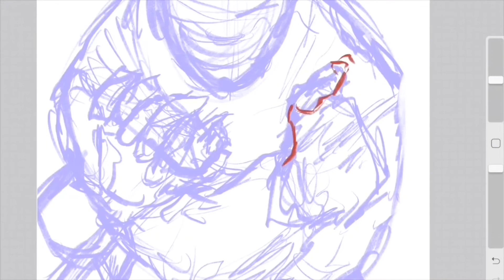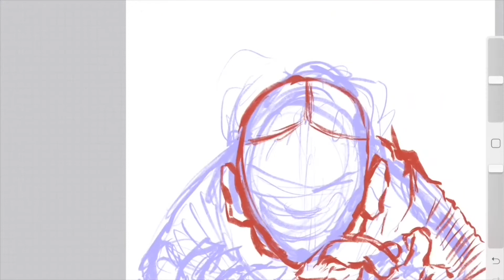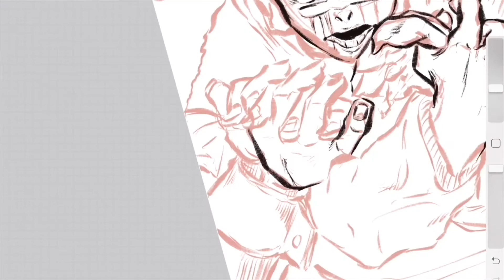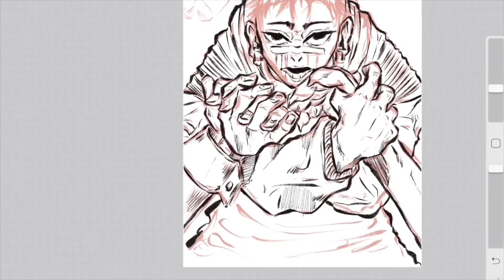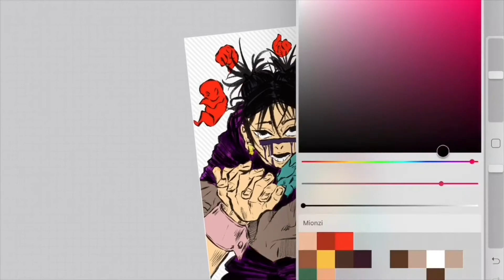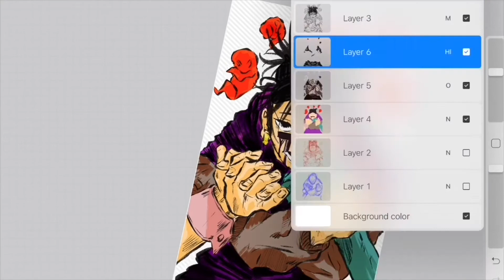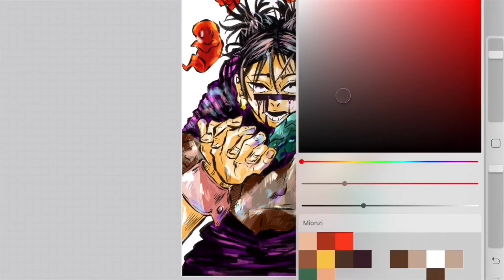REDRAWING JUJUTSU KAISEN’S VOLUME COVER IN MY STYLE!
Today we’re redrawing Jujutsu KAISEN’S volume 7 cover art in my style! Hope you enjoy!